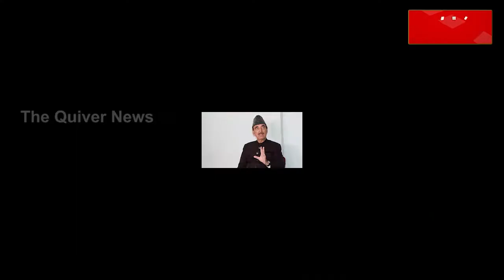Bharat Jodo Yatra: What Power Hungry Congress Party and Rahul Gandhi Wants? | THE Quiver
କ୍ଷମତାଲୋଭୀ ଗାନ୍ଧୀ ବଂଶ । ଯେତେ କହିଲେ ବି କ୍ଷମତାକୁ ଛାଡ଼ି ରହିପାରିବେନି । ସେ ପଦରେ ଥାଆନ୍ତୁ କି ନ ଥାଆନ୍ତୁ । କଂଗ୍ରେସ ଉପରେ ସେମାନଙ୍କର ହାକିମାତି ଚଲାଇବେ । ଆଉ କାହାକୁ କ୍ଷମତା ଦେବାକୁ ନାରାଜ୍ । ଏକଥା ଆମେ କହୁନୁ, ଏକଥା ରାହୁଲଙ୍କ କାର୍ଯ୍ୟ ହିଁ ସୂଚାଇ ଦେଉଛି । ନିକଟରେ କଂଗ୍ରେସ ଆରମ୍ଭ କରିଛି ଭାରତ ଯୋଡୋ ଯାତ୍ରା । ଯାହାର ନେତୃତ୍ୱ ନେଇଛନ୍ତି ରାହୁଲ ଗାନ୍ଧୀ । ଗାନ୍ଧୀ ବଂଶରୁ କ୍ଷମତା ଅଣଗାନ୍ଧୀ ହାତକୁ ଯିବ ବୋଲି କହିବା ପରେ ପୁଣି ନେତୃତ୍ୱ ନେବା କ’ଣ ଦର୍ଶାଉଛି? ଦେଖନ୍ତୁ ଏହି ରିପୋର୍ଟ...